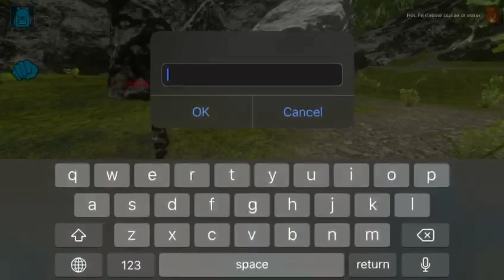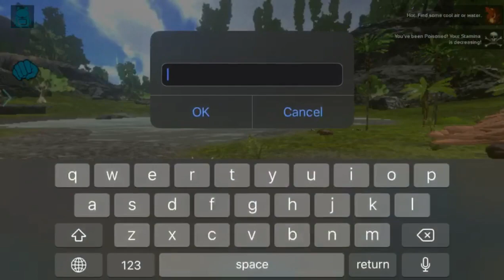(Ark Mobile) Giga Tame , Raid And PvP